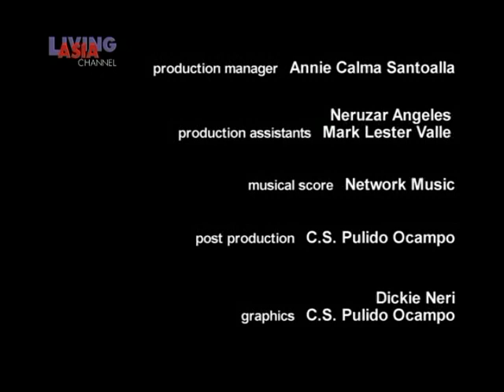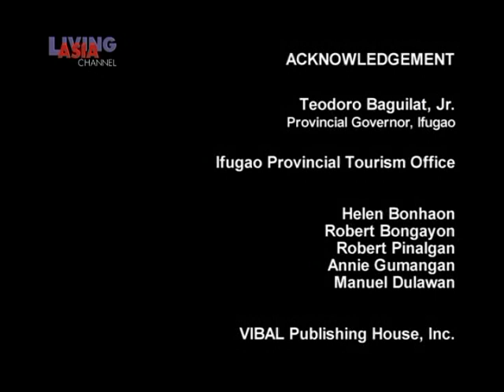Ifugao's mountain menu